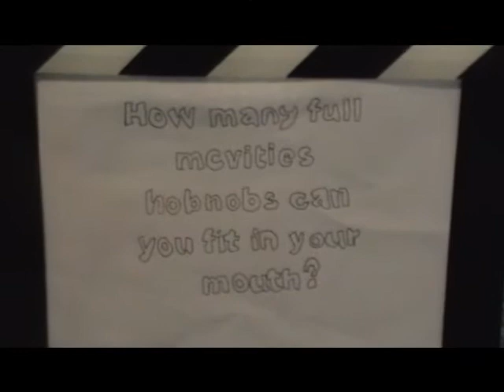How many hobnobs can you fit in your mouth?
Can you get more than 3 full hobnobs in your mouth without them breaking?